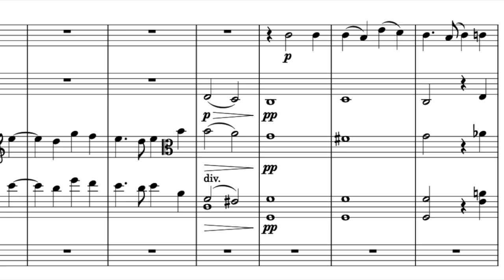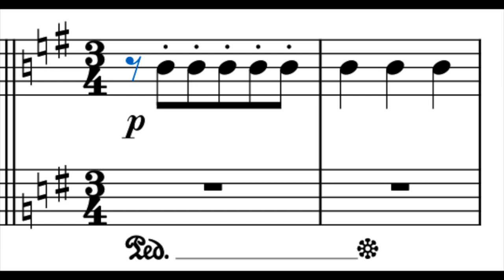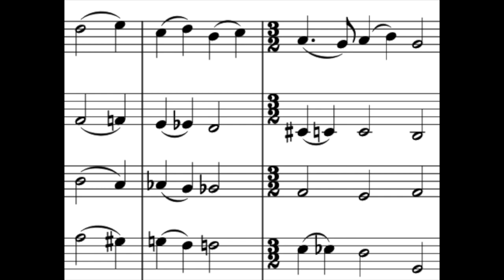Me when concerto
Audio from MuseScore

Preview of my "Piano Concerto"